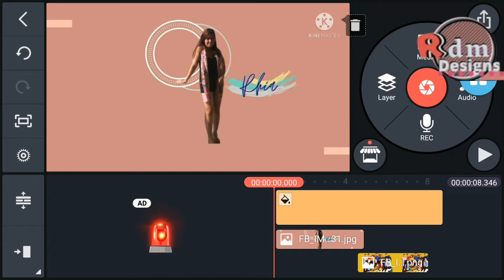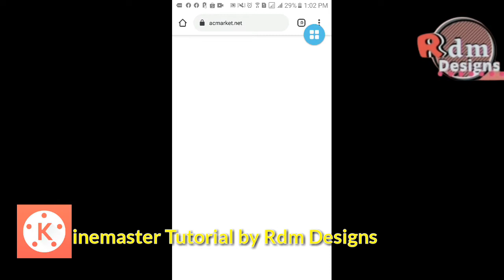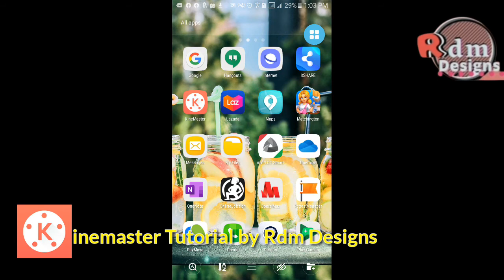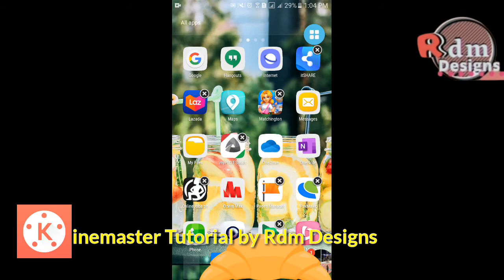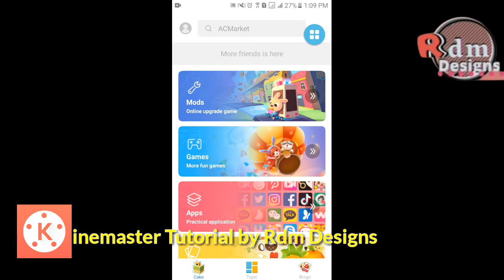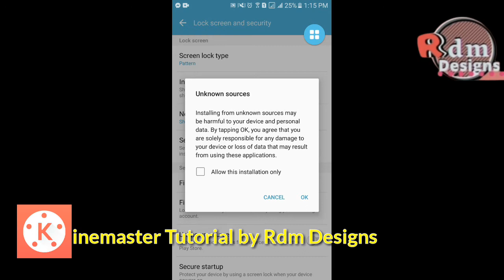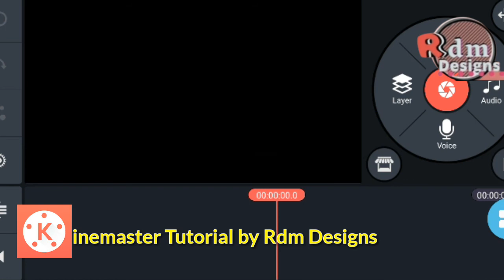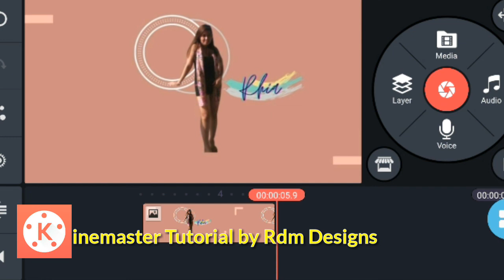Kinemaster Watermark | Kinemaster Tutorial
How to Remove Kinemaster Watermark  | Rdm Designs Kinemaster Tutorial